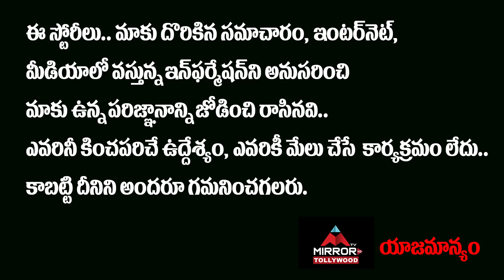Tollywood Hero Nithin Say Sorry to Akkineni Akhil for New Project | Mirror TV Tollywood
Tollywood Hero Nithin Say Sorry to Akkineni Akhil for New Project